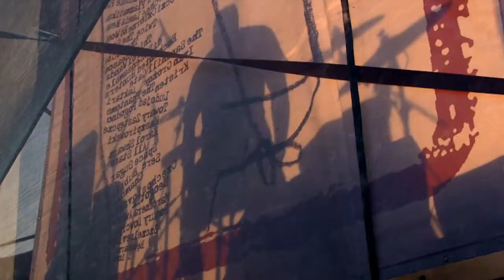9.Festiwal Fląder - Brzeźno Gdańsk 2012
FLĄDER FESTIWAL to możliwość zagrania na niesztampowej imprezie oraz okazja do zapoznania się z twórczością innych oryginalnych, niezależnych zespołów. Głównym celem Festiwalu jest promocja. Festiwal może pochwalić się tym, że wielu uznanych artystów pierwsze kroki stawiało na deskach Flądrowej sceny, a niektóre popularne kapele zagrały pierwszy raz w Trójmieście właśnie na tym Festiwalu.